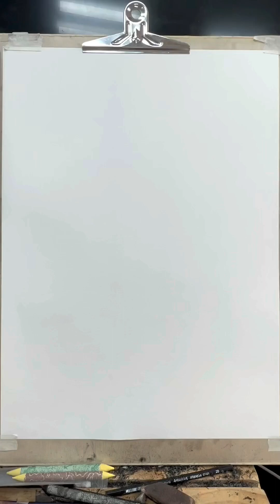Speed drawing, shading and blending a minimalistic face with graphite pencils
Whether you're a beginner or an experienced artist, our videos are here to inspire and guide you on your drawing journey. Join us as we delve into various techniques, tips, and tutorials to help you master the art of pencil drawing. From portraits to landscapes, we cover a wide range of subjects to fuel your creativity and enhance your skills.